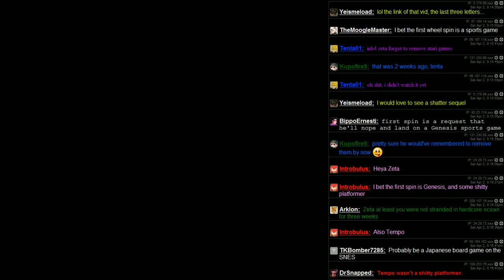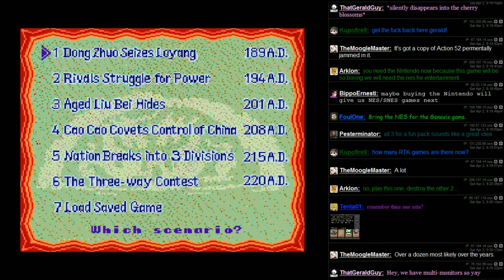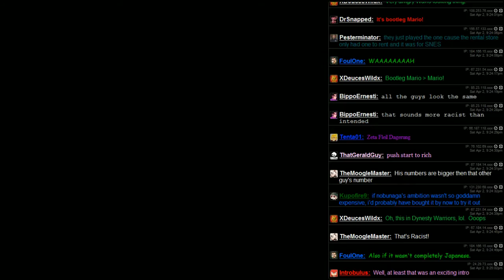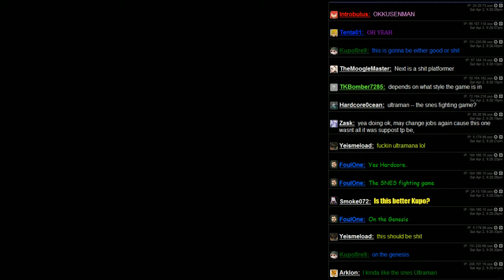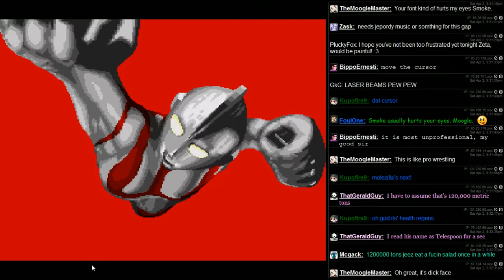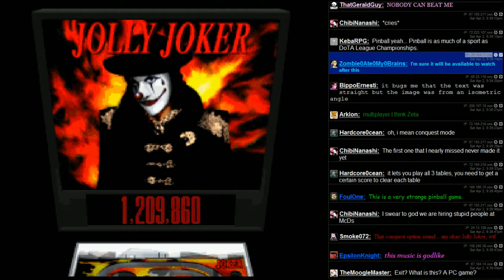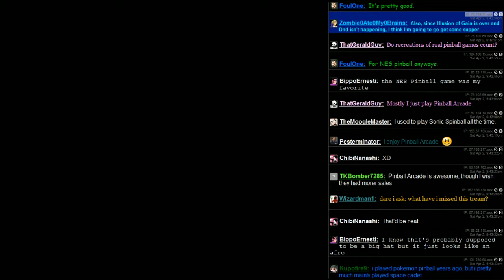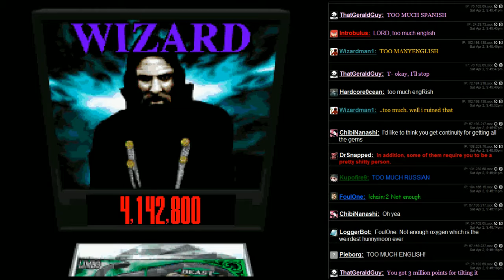Fun Pack 210 - A Bunch of Garbage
If you value your amusement level, just get the fuck out of here.

Famicom Wars (NES)
Romance of the Three Kingdoms 2 and 4 (GENESIS)
Ultraman (GENESIS)
Super Pinball - Behind the Mask (SNES)